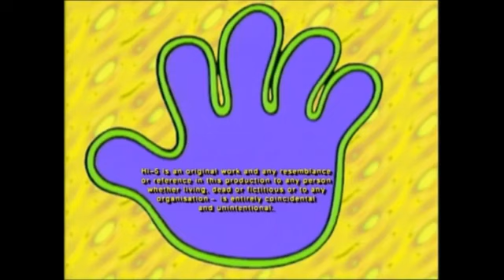Hi-5: Summer Rainbows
Living in a Rainbow (Summer Rainbows version)
TIM makes music with water and sand and pretends to be a crab along with the Hi-5 band.
CHARLI pretends to walk through the water.
Jup Jup takes away some white flowers and KATHLEEN has to send the flowers that are left to the Hi-5 band.
CHARLI sings about the sun.
TIM, Nathan and Kellie play with beach balls.
CHARLI throws an imaginary beach ball.
KELLIE tells Chats about a place called Fiji.
CHARLI takes care in the sun with sun cream, a hat and a top.
NATHAN paints shapes of sea creatures.
SHARING STORIES: Kathleen tells us a story about four friends (Tim, Kellie, Charli and Nathan) that make an indoor beach.
Grow
TIM sings to make his sunflower (Nathan) grow.
CHARLI pretends to be the sun.
KATHLEEN shows us a box full of things she found on the beach.
CHARLI jumps over some beach rocks.
NATHAN travels by submarine.
CHARLI imagines what we would see through the submarine window.
SHARING STORIES: Kellie tells us a story about a mermaid (Charli) that lost her favourite shell and her friends (Nathan the octopus and Tim the fish) help her to find it.
Five Senses
Thanks For The Party